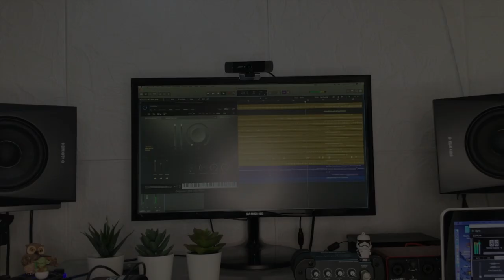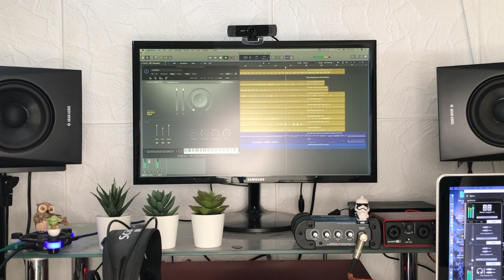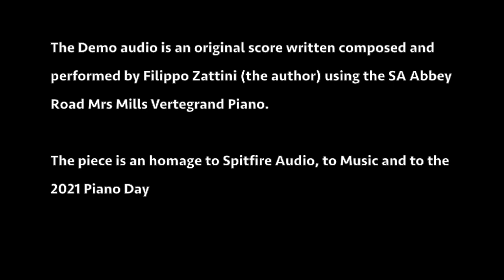MRS MILLS PIANO (Spitfire Audio) - Uncover by Filippo Zattini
Spitfire Audio's Mrs Mills Piano is a Steinway vertegrand that was expertly recorded at its legendary home: Abbey Road, Studio Two.
Full of character and nostalgic charm with a distinctly bright, metallic tone, owing to its lacquered hammers. Features prominently in The Beatles tracks Penny Lane and With A Little Help From My Friends. Still in use today, the piano has featured on countless records and film scores, but has been affectionately known for decades by Abbey Road engineers and artists as the ‘Mrs Mills Piano’, in homage to British pianist Gladys Mills, the majority of whose popular music hall, singalong-style records were recorded on this piano throughout the 1960s and ‘70s.
This particular "tone" piano sounds spectacular an I was thrilled when Spitfire Audio announced this vst library for their Orig!nals Series.
So I picked-up and I tried to make a demo with this piano.

The piece is written "in between" as a Jazz-rock style, using the major pacht of the vst and the "Distant one" thinking as a rememberance of "what could it be" playing these beautiful instrument in situ at Abbey Roads studio two.
In the video I have used a very little and shorts parts from the SpitfireAudio official Mrs Mills launch Trailer (that is the ) to show how is the real instrument and where it was recorded and what it looks like.
So it is a Spitfire fan made video.

I also choose to make a piano video because in these days marks the anniversary of the internationalpianoday2021
So that was an homage to Spitfire Audio, to Mr Christian Henson and his team, to the Pianobook community to musicians, to pianos and to music.

Stay safe and I hope you will enjoy this little thing

Filippo